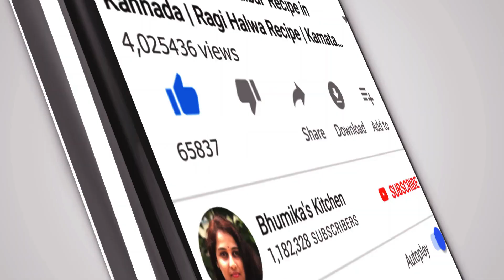ಹೆಸರುಬೇಳೆ ಕಿಚಡಿ | Moong Dal Dry Khichdi Kannada | Quick Lunch Box Recipe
Hi today im showing how to make moong dal dry khichdi recipe in simple and easy method.Try this recipe its really very tasty and easy to make.

Happy Cooking

Your's truly
Bhumika